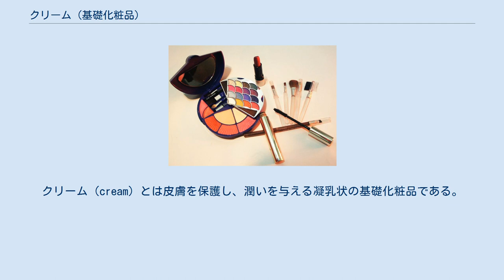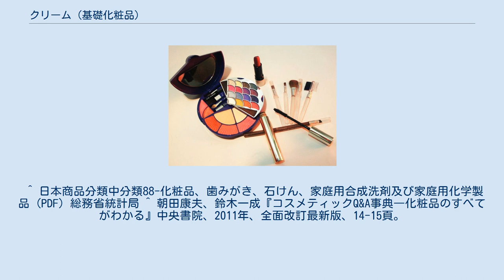クリーム (基礎化粧品)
クリーム（cream）とは皮膚を保護し、潤いを与える凝乳状の基礎化粧品である。
日本標準商品分類では化粧品のクリームを、マッサージ・コールドクリーム、モイスチャークリーム、その他のクリームの3つに大きく分けている。
 ミネラルオイル（鉱物油）、ワセリン、オリーブ油などの油分と水、それを混ぜ合わせる乳化剤、保湿剤、防腐剤、香料を基本的な成分とする。
クレーム、スキンフードとも呼ばれ多く化粧水か乳液の後など肌の手入れの最後に使用する。
広義では、頭髪用のヘアクリームも含まれる。
 日本では薬機法で決められた有効成分を含有していれば、「治す」といった違反にあたらない表現の制限範囲の中で効能を表示することができる。
 ^ 日本商品分類中分類88-化粧品、歯みがき、石けん、家庭用合成洗剤及び家庭用化学製品 (PDF) 総務省統計局 ^ 朝田康夫、鈴木一成『コスメティックQ&A事典―化粧品のすべてがわかる』中央書院、2011年、全面改訂最新版、14-15頁。
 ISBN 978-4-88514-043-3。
 ^ a b c d e f g 西山聖二、熊野可丸「化粧品講座第III講 基礎化粧品と皮膚（II）」 色材協会誌（2021年7月18日閲覧）